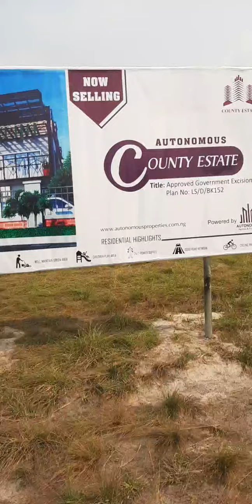Land For Sale In Autonomous Country Estate Ibeju-Lekki With Government Approved Excision 08069017662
*Autonomous* *County* *Estate* (ACE)

*ACE* offers you an opportunity to own a quality home, in a friendly and serene environment.

*Location* — Imedu Town, Ibeju-Lekki Lagos.

*Land Title* — Government Approved *Excision
Plan No — *LS/D/BK152*

*Actual Price *— 2.5million per plot

*Landmark* — Gracias Court scheme 3, Dangote Jetty, Perfection Estate, La’campagne Tropical Resort Beach, Lekki deep sea port